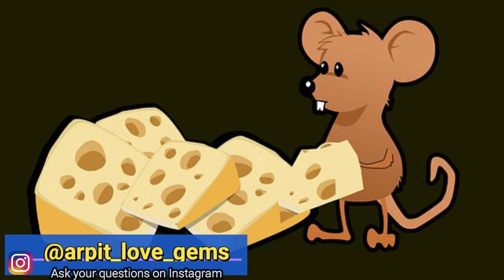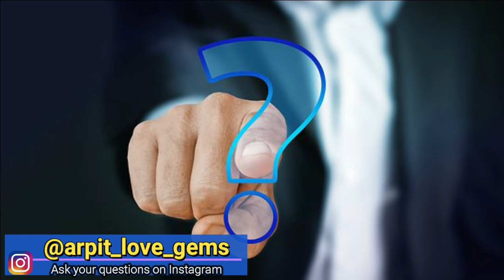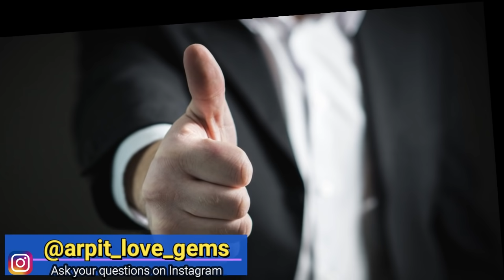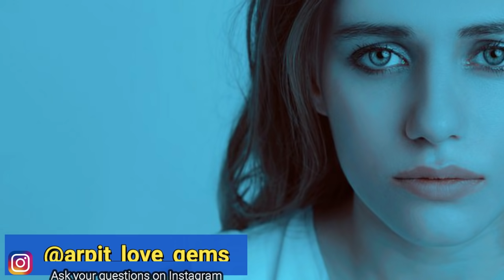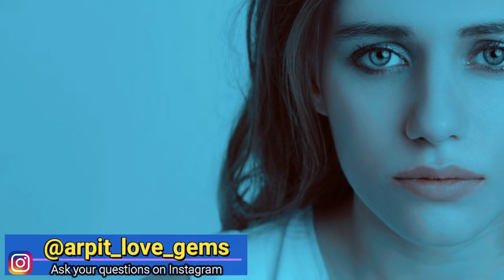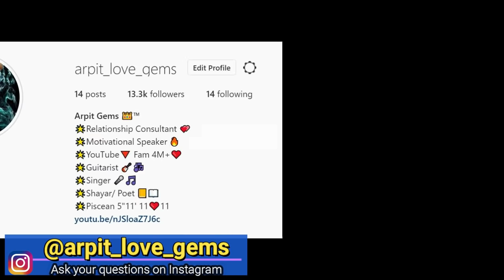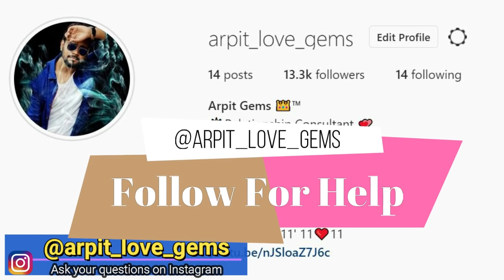Ladki khud Propose karegi n I Love You Bolegi | Psychology of Ladki kaise pataye\ kaise patate hai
Ladki khud Propose karegi n I Love You Bolegi |  Psychological Ladki kaise pataye kaise patate hai

My Gadzets:

1. Mic I use for recording

2. Laptop I use for editing

3. Phone I use

4. Earphones I use

5. Keyboard I use

6. Mouse I use

7. DSLR Camera I use